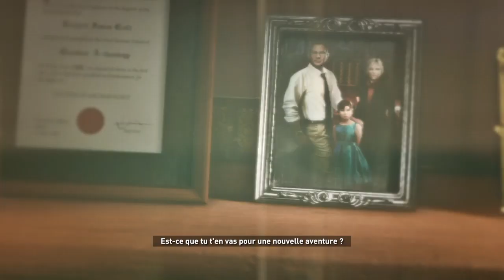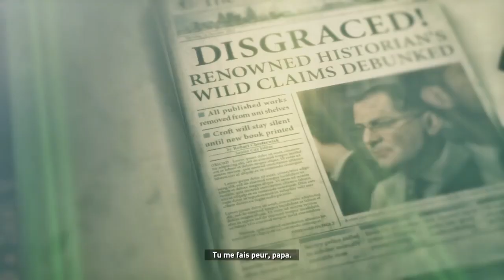RISE OF THE TOMB RAIDER #2 UNE ALLIEES ?